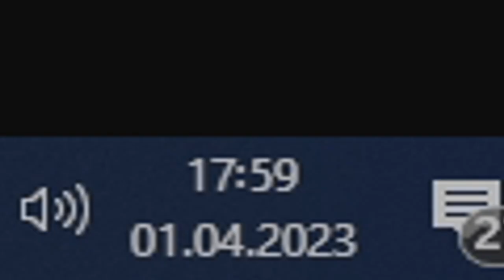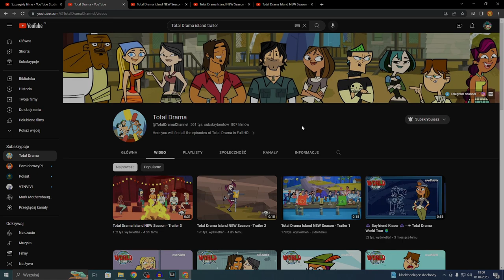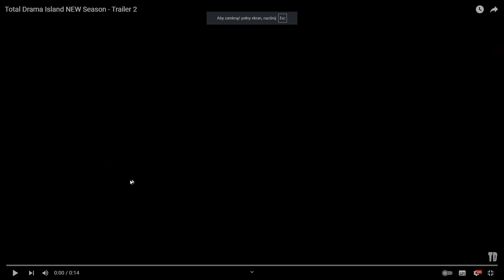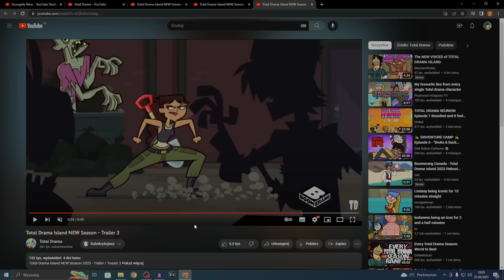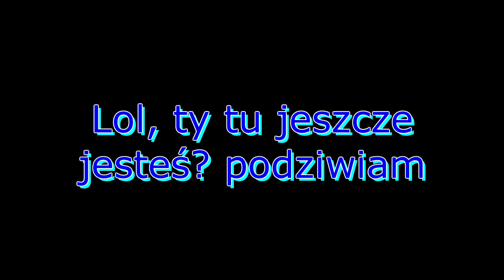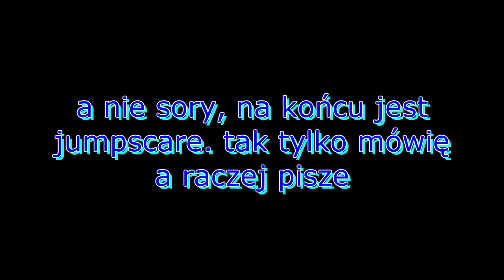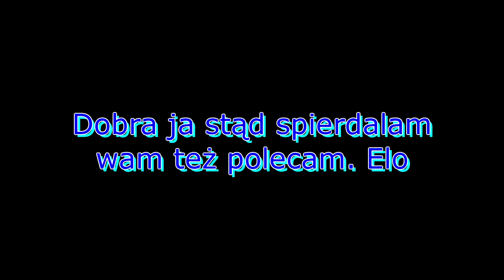NOWE TRAILERY NOWEJ WYSPY TOTALNEJ PORAŻKI! | TOTAL DRAMA ISLAND (2023) PL